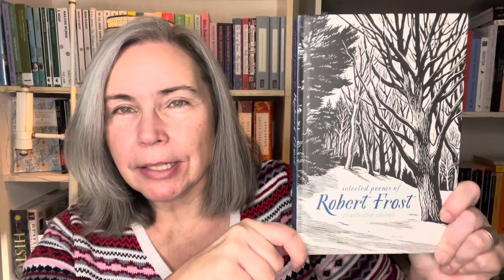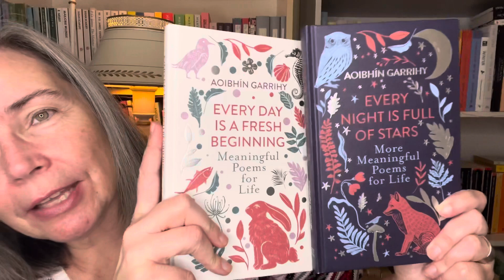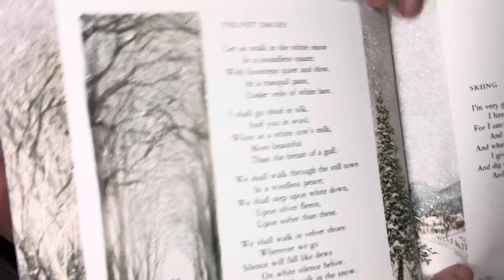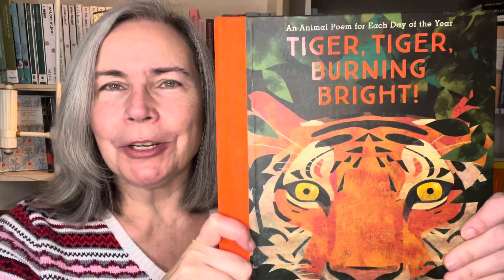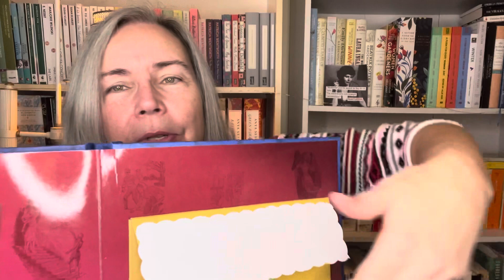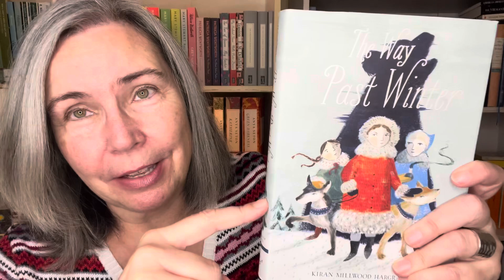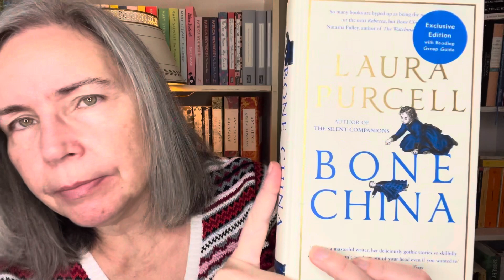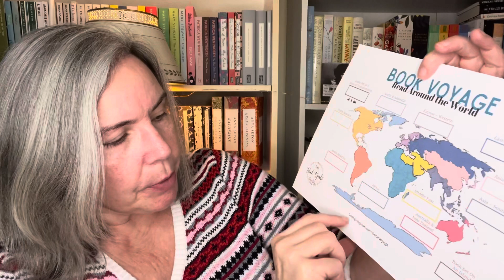January Haul! First Books of 2024, Modest Plans and Goals I January 6, 2024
Kate Howe Seasonal Bookshelf Challenge Announcement

Titles Mentioned in This Video:

Selected Poems of Robert Frost: Illustrated Edition by Robert Frost

Every Day is a Fresh Beginning by Aoibhin Garrihy (editor)

Every Night Is Full of Stars by Aoibhin Garrihy (editor)

A Happy Poem to End Every Day by Jane Mcmorland Hunter (Editor)

Tiger, Tiger, Burning Bright!: An Animal Poem for Each Day of the Year by Fiona Waters (Editor), Britta Teckentrup (Illustrator)

Winter Poems by Barbara Rogasky (Author), Trina Schart Hyman (Illustrator)

The Way Past Winter by Kiran Millwood Hargrave

The Girl of Ink & Stars by Kiran Millwood Hargrave (author), Olia Muza (illustrator)

The Clue in the Diary (Nancy Drew #7) by Carolyn Keene ( My vintage edition from childhood)

The Lost Files of Nancy Drew (found in second hand thrift shop)

Bone China by Laura Purcell